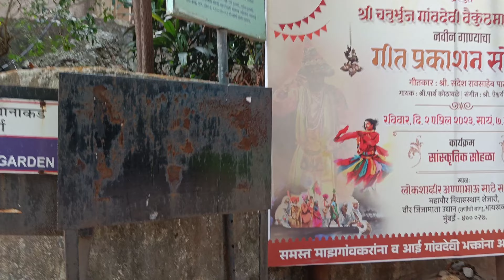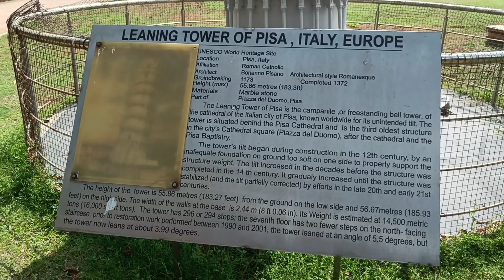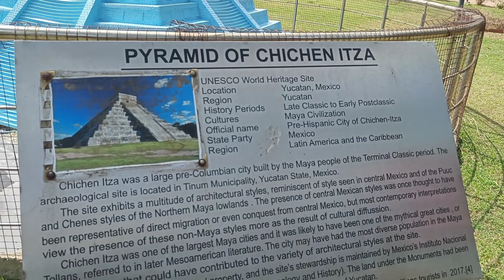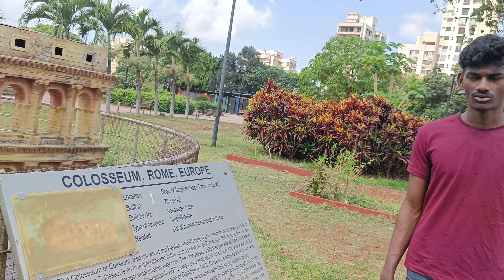Joseph Baptista Garden|Joseph Baptista Garden Mumbai|Joseph Baptista Garden Dockyard Road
your queries 👇
joseph baptista gardens
joseph baptista garden mazgaon mumbai
mazgaon garden
mazgaon garden mumbai
mazgaon garden in mumbai
how to go mazgaon garden
mazgaon garden in mumbai vloge
mazgaon garden mumbai maharashtra
mazgaon garden vlogging video
mazgaon garden 7 wonders
where is mazgaon gerden
mazgaon hill garden
mazgaon garden
mazgaon garden timing
Joseph Baptista Garden timings
Garden near me
Joseph garden
mazgaon garden pin code
mazgaon directions
mazgaon mumbai
mazgaon dockyard
 How far is it from mumbai to Joseph Baptista Garden ?
where can i stay near Joseph Baptista
garden?
mazgaon dockyard location
mazgaon dock news today
mazgaon dock shipbuilders Limited
mazgaon dock salary
mazgaon garden located
mazgaon garden location
mazgaon tour
mazgaon
what is mazgaon dock know for?
what is the price target for mazdock?
what is mazgaon port know as?
what is the history of mazgaon Dock?
Bandra to dockyard road station list
mazgaon fort
mumbai mazgaon
hills mumbai
garden in Mumbai
Is mazgaon garden open Today
where does the name mazgaon come from
what is mazgaon famous for?
which city name is mazgaon ?
which station to get down for mazgaon
what is the distance between mazgaon and ghatkopar?
what is mazgaon port also known as?
Is mazgaon a good place to live
what is the history of mazgaon
what is the famous centre of trade in Mumbai
who Owens mazgaon dock?
what is the biggest park in Mumbai
what is the name of the famous garden of mumbai?
How many gardens are there in navi mumbai ?
which garden is situated in Mumbai?
best garden in navi mumbai?
best garden in Mumbai for children's
Gardens in navi mumbai for couples?
where can couples go for privacy in Mumbai at night?
which private  place couple can go in Mumbai ?
where can i go on a date in thane
where can I take someone on a date in Mumbai?
couple privacy places in Mumbai?
privacy places for couples in navi mumbai
places in Mumbai for couples to get cozy ?
privacy places for couples near me
couple garden in Mumbai
best cafe in navi mumbai for couples
romantic date couples places in navi mumbai ?
what are the best places to visit in navi mumbai for couples in night ?
what are the romantic things to do in navi mumbai for couples ?
where can I make out in navi mumbai?
where should I take my girlfriend on a date in Mumbai ?
vashi couple point
private places for couples in Mumbai
private places for couples in navi mumbai
places to visit in Mumbai for couples for one day
how can i enjoy one day in Mumbai
which place is best for one day trip in Mumbai ?
secret Place in Mumbai for couples
which are the best place in Mumbai for couples ?
what are the best things to do for couples in Mumbai?
Affordable date place in Mumbai?
places for couples in Mumbai to make out?
where do couples makeout in Mumbai?
can you make out in public in Mumbai?
where should I make out with my GF?
best places for couples in Mumbai for stay?
romantic places in Mumbai for dinner
places to make out in navi mumbai
makeout spots in Mumbai reddit ?
private cabin restaurant for couples in Mumbai ?